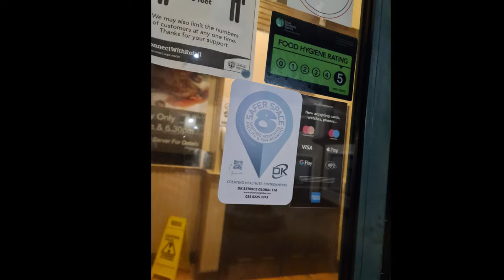Mill Court Coalisland Emergency COVID 19 Disinfection 4K